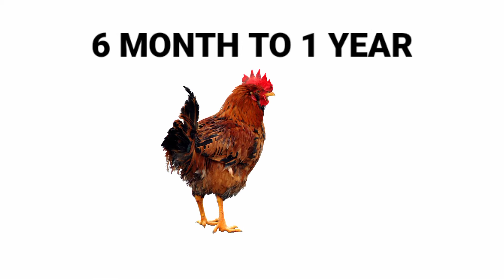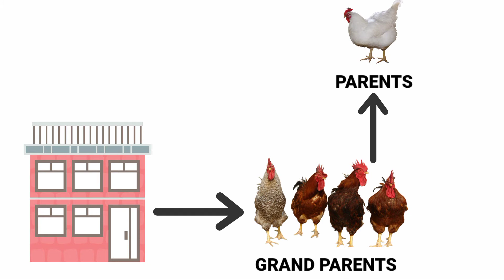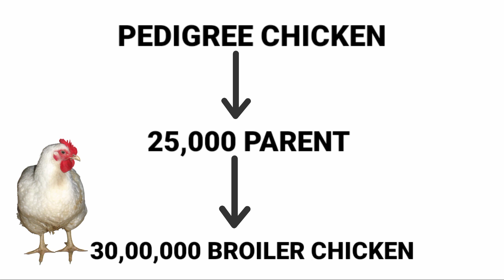অহ! ব্ৰইলাৰ এনেকুৱা কে হে জন্ম পায়।